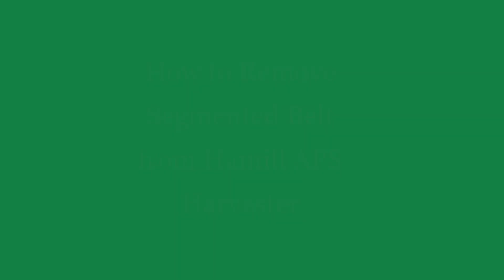Segmented Belt Removal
How to remove Incline belt from Hamill APS harvester